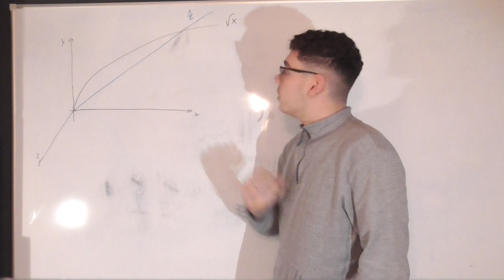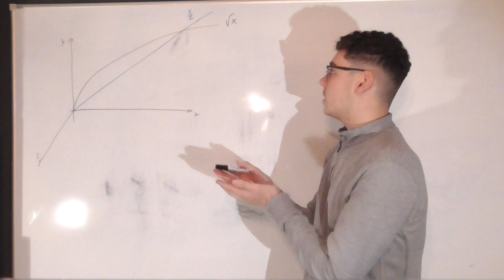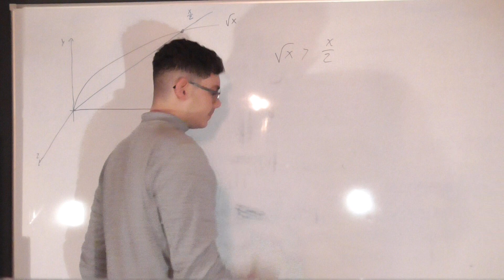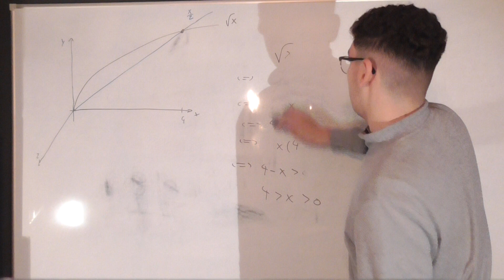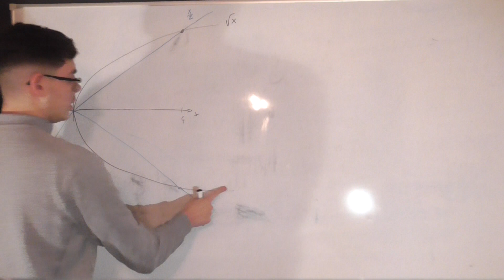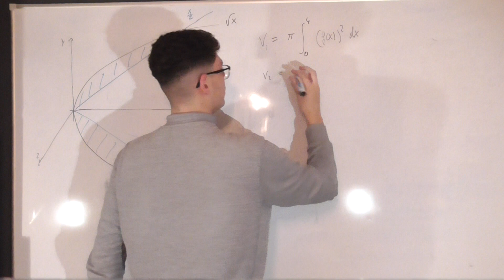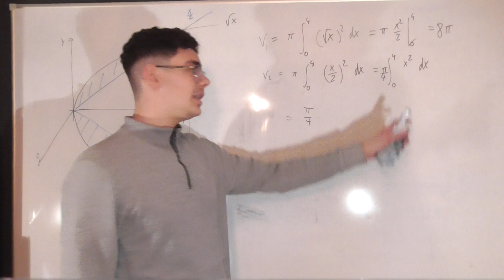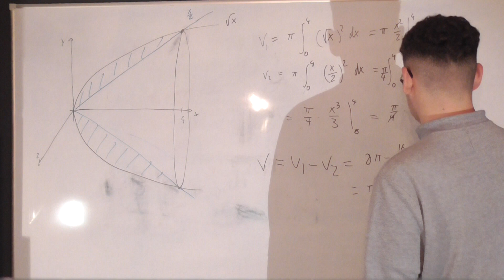Calculons le volume de révolution suivant